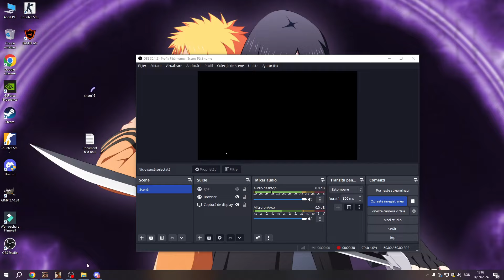SA:MP #48 - PROBA DE BOX LA OLIMPIADA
REFERRAL : easyw0wOfficial
SERVER: CLASSIC.NEPHRITE2.RO
SERVER-UL MEU DE DISCORD :   / discord
Orice parere, sfat sau critica e binevenita!